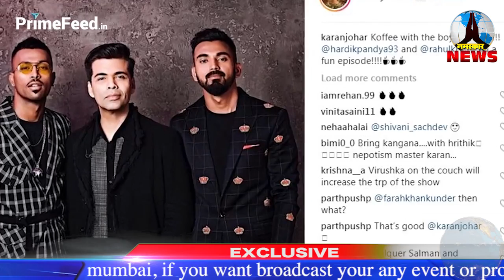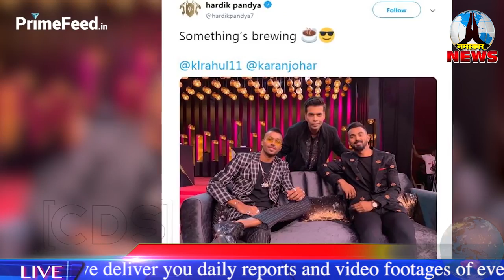कॉफ़ी विद करन सीजन 6 - हार्डिक पांड्य और केएल राहुल